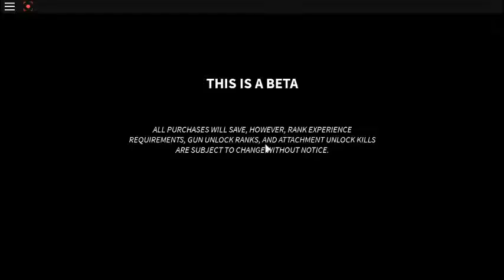roblox call of duty